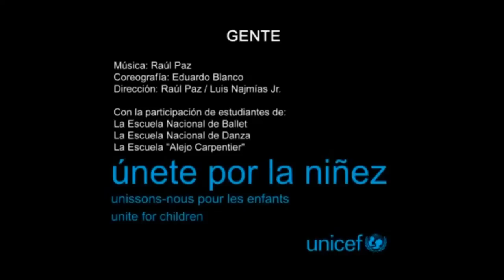Gente con swin!!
Un viejo en un balcón, sentado en su sillón, dice que va a esperar, la muerte.
Al frente en un salón, se reza una oración, que puede hacer mejor, la gente.
En un lugar que se, un tipo que no ve, saca unas fotos, excelentes.
Y en la calle un señor, vestido como yo, dice que yo no soy.
En una casa ayer, con techo de papel, te invitan a comer, no mienten.
Un tipo guapetón, se saca to su flow, y dice cosas, porque siente.
Así se vive aquí, a veces tan feliz, y a veces casi, te arrepientes.
No hay mucha solución, ni mucho que entender, aquí todo es muy, diferente.
A un turista español, lo sacan pal balcón, le falta el pantalón, ¡que gente!
Una negra charol, hablando su ecuñol, dice que es sueca y que no entiende.
Un blanquito sin sal, se decidió a bailar, y puso aquel rumbón, caliente.
Después de trabajar, nos vamos a tomar, un trago con el dependiente.
Parece veintiséis y tiene dieciséis, pero te mirará, de frente.
Un antiguo campeón, se vuelve un mujerón, baila en el malecón, con su gente.
Demasiada opinión, hay tanto por hacer, aquí todo es cuestión, de suerte.
No hay mucha solución, no hay mucho que entender, aquí todo es bien, diferente.
lara lara lai ai ai ai ahhhhhh laru lai ai ai ai ahhhh
El viejo del balcón, se da un trago de Ron, dice que ya mató, la muerte.
Se acaba la oración, doscientos pal cajón, que pase el próximo, cliente.
El tipo que no ve, también juega ajedrez, y esquiva al japonés, que suerte.
Y en la calle el señor, vestido como yo, me dice que soy yo, quien miente, eh eh ehhhhhhhhhhhhhhhhh, quién mienteeeeee.
Gente con swin!, Gente con swin!, Gente con swin!, Gente con swin!

 Raúl Paz